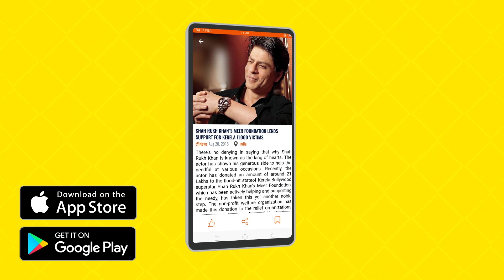ਝਾਜ਼ਰ | Jhanjar | Jordan Sandhu | New Punjabi Song | Latest Punjabi Song 2018 | Punjabi Songs |Gabruu